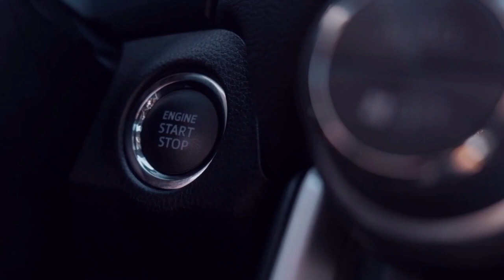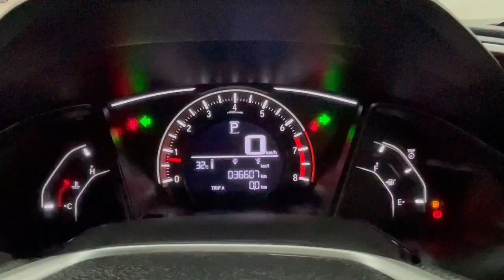Fastest Car Civic RS Turbo 1.5 | Hafiz Sajjad Motors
Honda Civic_RS_Turbo 1.5
Total Genuine Paint Condition
Model 2020 Punjab Registered

Today I'm doing a body condition Review of Honda  Civic RS Turbo 1.5
which is available At Hafiz Sajjad Motors located at maulana Shaukat Ali Road Faisal town Lahore.

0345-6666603